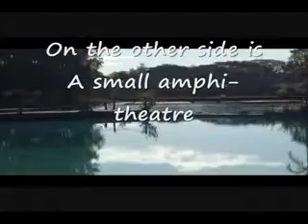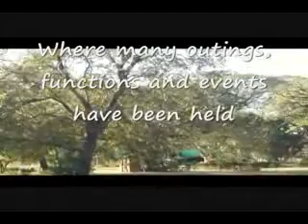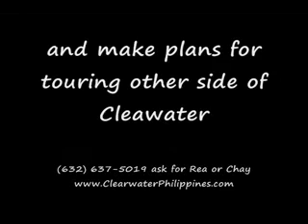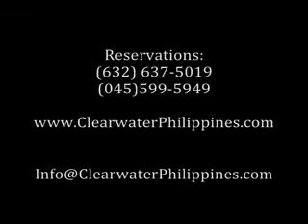Clark Philippines Resort: child-friendly hotel with lake, beach and picnic grounds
Clark Philippines is an easy 70 minutes drive from Manila along North Expressway free of any city driving once leaving Manila.

Clearwater Resort and Country Club is a semi-private resort that caters also to tourists on special occasions like Holy Week (and Christmas).  This 13-hectare property is located in the central business district of bustling Clark Freeport Zone just 60 minutes by car from Manila along the newly refurbished North Expressway.

This hotel in Clark Philippines Pampanga offers a white-sand beach, man-made, with an adjoining swimming lagoon, overlooking the large 3ha lake.  Across the lake of this hotel near Angeles City Pampanga is a wooded area called Frolic Garden where we found a croquet garden, swings and hammocks and a couple of horse-shoe throwing grounds.  This Clark Freeport Hotel offers over 12 venues for events of all sizes from 50 to 5000, suitable for all sorts of social and corporate functions and events in Philippines.

This child-friendly hotel resort in Clark Philippines is frequented by families and also by corporations staging their events like company outings, team building and awarding ceremonies.  Other popular use of Clearwater Resort as event venue including garden styled wedding, receptions, prenup, debuts, social and personal functions and events, religious and family retreats also.

Evidently, many weddings took place in Yats Clearwater Resort and it is not difficult to see why.  This hotel in Clark Philippines smacks of romance.  The hotel resort is probably even better for a honeymoon in the Philippines.  The hotel has a row of 8 log cabins sitting right by the edge of the lake with a verandah over water.  It was really something else to wake up and walk out to a view of an idyllic lake at dawn at this hotel.  Occasionally, special arrangements can be made with reception of hotel for breakfast to be served on the verandah.  That would be quite magical.

This hotel in Clark Philippines is a fairly large place so guests need to be ready for a bit of walking, although golf carts can be rented to get around.  To some, that defeats the purpose of spending time in a park inside this hotel in Clark Philippines.  But one could rent bikes from the hotel to paddle around the resort and that would be a nice experience to enjoy Clark Freeport this way.  This is in sharp contrast from the lifestyle in cosmopolitan Manila.

Rooms of this hotel in Clark Philippines are basic, furniture a little sparse compared to resort hotels in Angeles City and Manila.  One could characterize the lodgings of this resort hotel in Clark Philippines to be in the class of bed-and-breakfast and not resort-class.

The Clearwater Breakfast Garden and Café is a destination all by itself.  This restaurant is not a lavishly impressive dining establishment.  In fact, the café restaurant is quite simplistic in décor and the word luxury doesn't really come to mind at all.  The food of this restaurant makes the statement here.  Gourmet breakfast, done to perfection, 5-star quality, is served all day long from 7am to 7pm at this hotel in Clark Philippines.

YATS Leisure Philippines, a developer and operator of clubs, resorts and high-class restaurants and wine outlets in Clark Philippines

Best place to spend a day out of town near Manila is Yats Clearwater Resort Clark Philippines
Where to spend the day outside of Manila with family and loved ones?  Clark Philippines Clearwater Resort is a popular destination for weekend getaways, picnics, family retreats and school outings.  Clark is near enough to Manila for day trips.

Clearwater Resort & Country Club
(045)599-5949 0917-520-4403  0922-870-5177  Joanne or Jeremy

3003C East Tower, Phil Stock Exchange Center,

While in Clark, it might be a good idea to enjoy an evening of wine-and-dine in the fine dining Yats Restaurant and Wine Bar that features an award winning 2700-line wine list.  It is located in Mimosa Leisure Estate of Clark Freeport Zone.